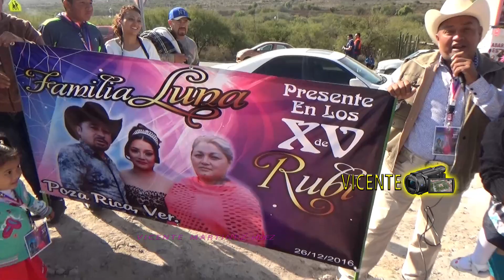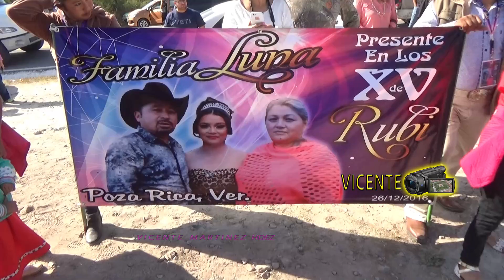Presentes En El Evento Del Año 2016 Los Famosos Xv Años De Rubi En La Joya San Luis Potosi 1 De 20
Bienvenidos Seas A Mi Canal Esperando Que Se De Tu Total agrado El Contenido Que Publico Es Especialmente Para Ti.